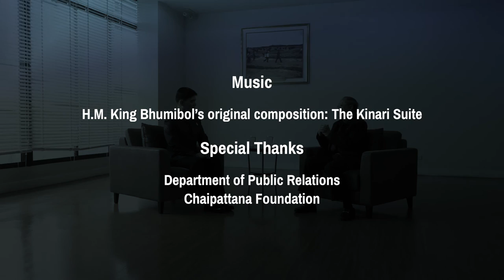The Insider Thailand Ep13 : Full Episode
H.M. King Bhumibol's Philosophy to Sustainable Development 1/2
with Dr.Sumet Tantivejkul